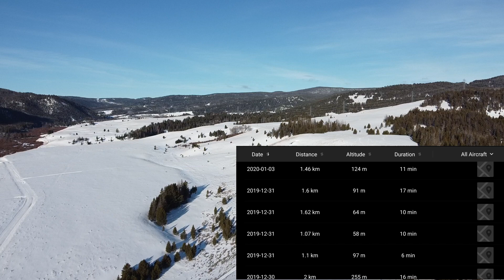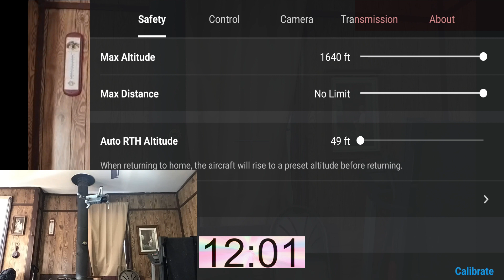DJI Mavic Mini Battery Test to 0%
The Mavic Mini is an amazing and versatile drone. With a 2.7 K three axis gimbal camera built in, it is one of the best gps drones on the market. However it is touted as having a flight time of 30 minutes by DJI.
   I decided to test this ability and see if the Mini is truly capable of living up to DJI's claim. Stick around to the end as I drain the battery level down to 0% while flying indoors. I feel this was a true test of the Mavic Mini's battery.

My Drones
DJI Spark
Mavic Mini
Bugs 4W
JYO 18 Pocket Drone
Mavic Pro

My Gear
Landing Pad
Sun Shade
Go Pro Session
DJI Osmo Mobile